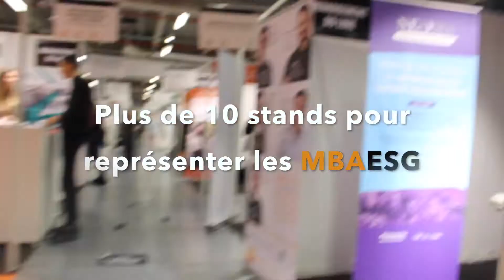Geek News #2 | Salon SMBG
Le flash info qui vous fait parcourir l'actualité e-business et les dernières innovations!
Au programme de ce numéro, un retour en images sur la participation du MBA E-Business au salon SMBG, le salon Eduniversal des Meilleurs Masters, MS & MBA.
Un cadre d'échange privilégié avec les étudiants à la recherche des formations les plus à même de répondre à leur projet professionnel. L'occasion pour nous de présenter le large programme proposé par le MBA E-business.

Film et montage: Ba Coudiyel

Pour en savoir plus sur le MBA E-Business, retrouvez nous sur notre